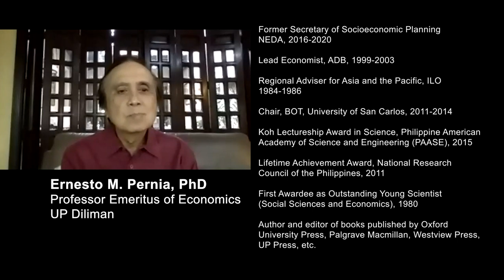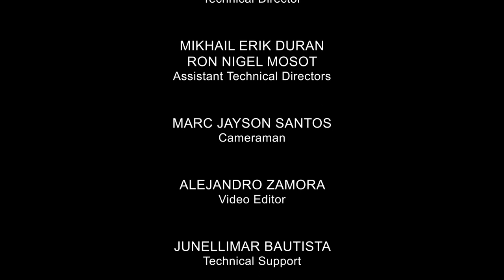Health Issues | COVID 19 Pandemic: Health and Economy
Health Issues
COVID 19 Pandemic: Health and Economy

Hosted by:
TEODORO J. HERBOSA, MD, FPCS, FPCEP.
Trauma Surgeon, UP Manila

With
Ernesto M. Pernia, PhD
Professor Emeritus of Economics
UP Diliman

Health Issues
This educational series on health systems, health policies and health reforms are critical as our country aims to provide health equity and quality health care to our citizens from all socioeconomic sectors through a robust and efficient Universal Health Coverage that all governments aspire to attain.

HEALTH ISSUES